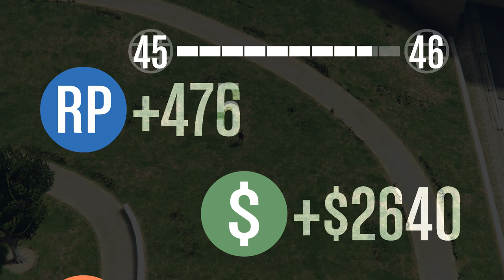LE SDROGO CORSE | SI VOLA! | GTA V -Zamp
RAGGIUNGIAMO 7000 MI PIACE PER QUESTO VIDEO? :3